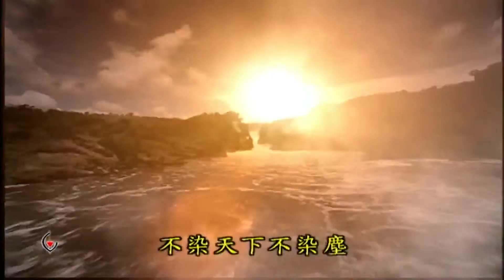傲笑&劍子 險境